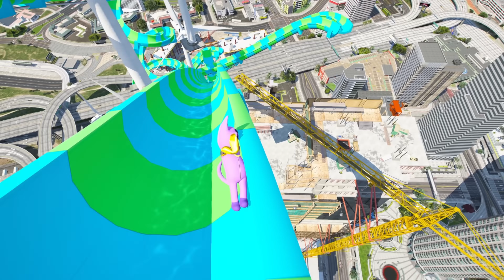Upgrading to GOLD CATNAP in GTA 5 RP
Every time CatNap touches gold he gets one step closer to his Ultimate Gold Form. Just how powerful can he become?